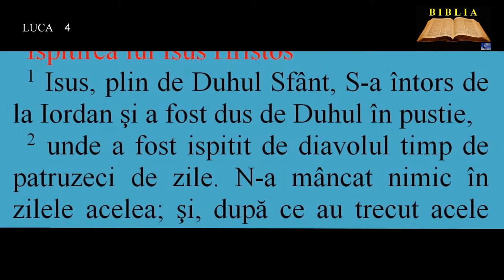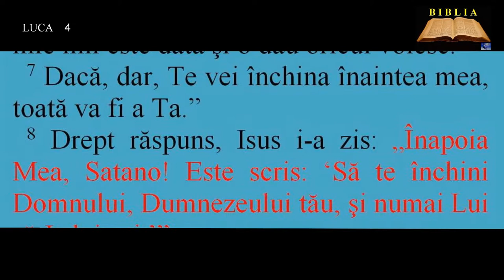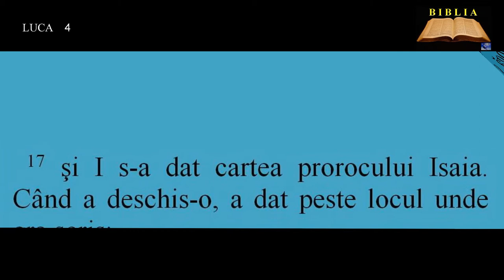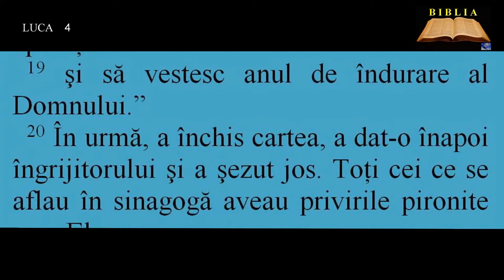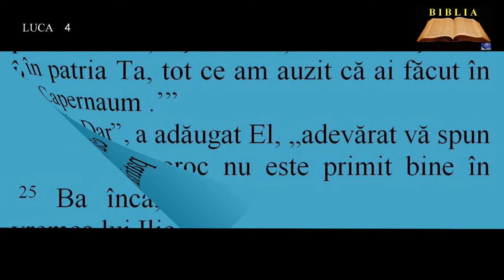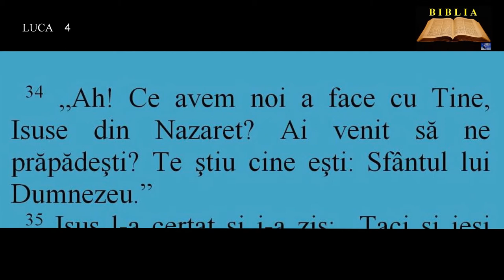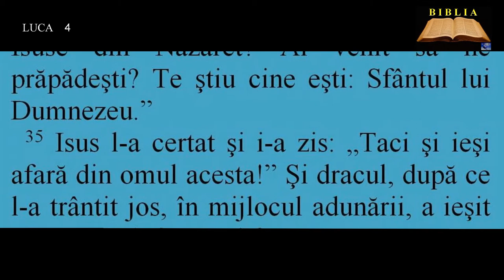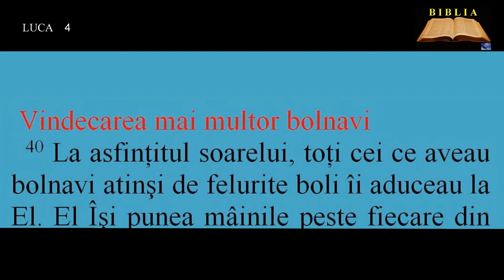LUCA 4 - Ispitirea lui Isus Hristos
00:00:00   Ispitirea lui Isus Hristos
00:02:07  Isus în Galileea
00:02:25  Isus propovăduieşte la Nazaret
00:05:15  Vindecarea unui îndrăcit în Capernaum
00:06:31  Vindecarea soacrei lui Simon
00:06:56  Vindecarea mai multor bolnavi